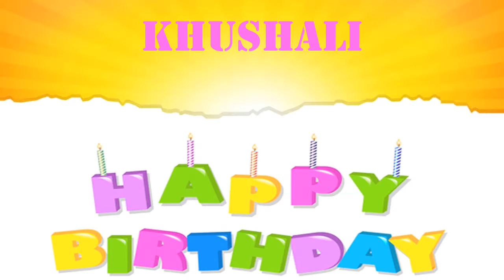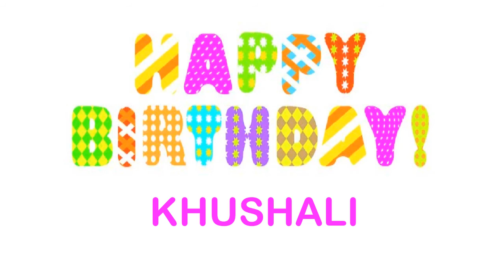Khushali wishes Mensajes